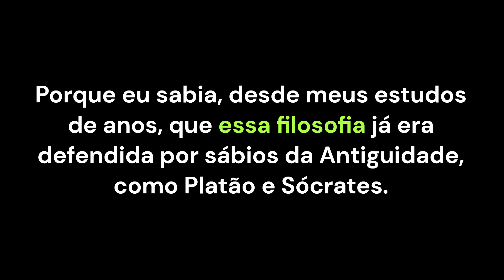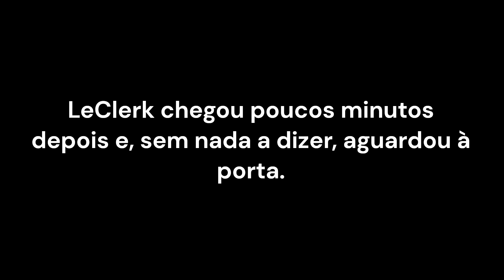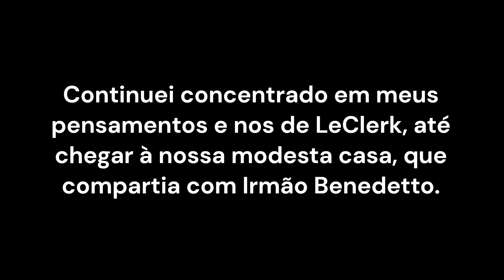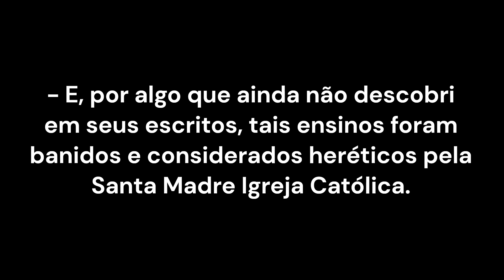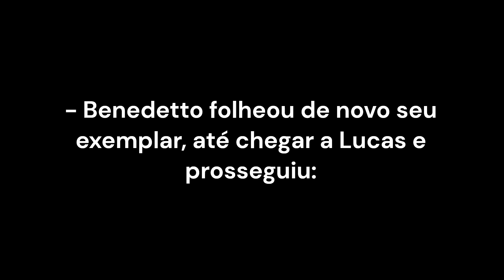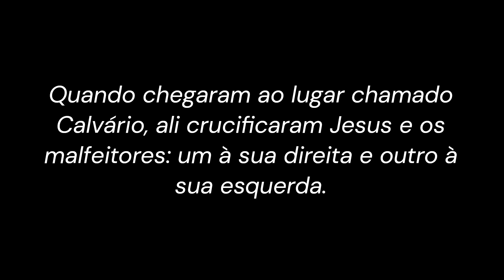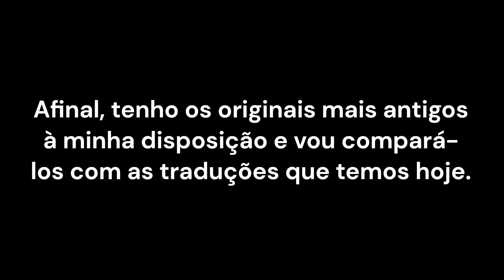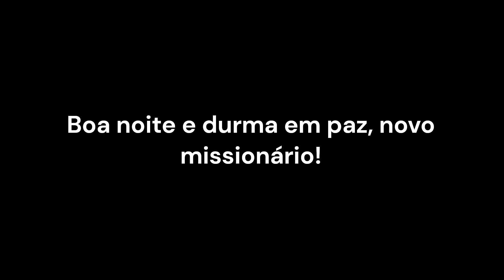Se a filosofia reencarnacionista for verdadeira, qual seria a sua utilidade?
A Grande Conspiração
Humberto Werdine e Frei Ignácio de Castela